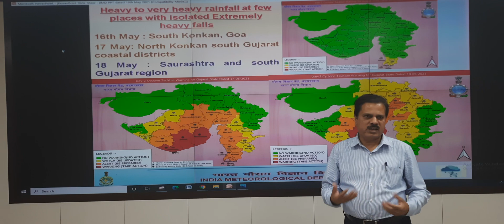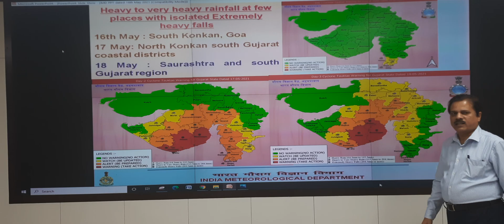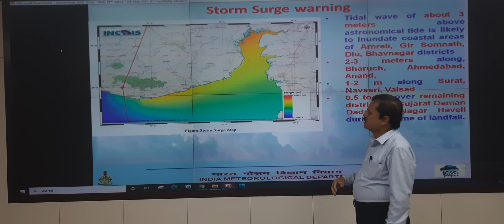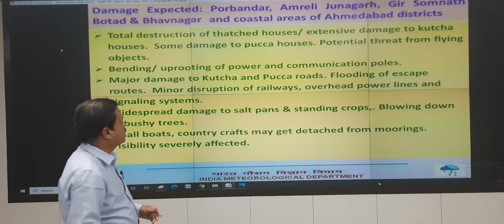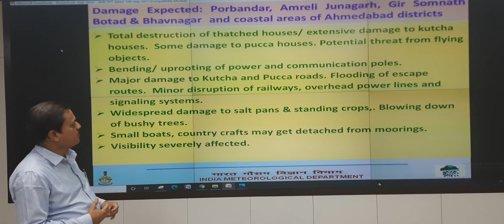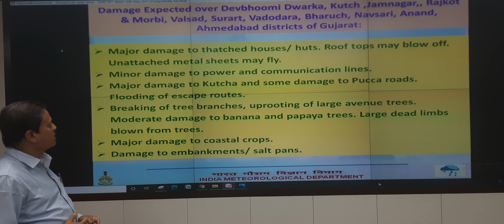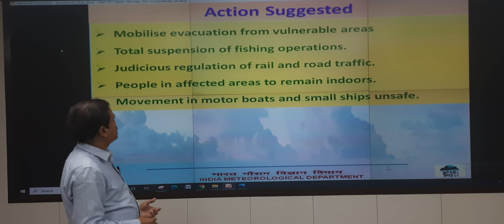Briefing by DG IMD on Very Severe Cyclonic Storm “Tauktae” (pronounced as Tau’Te) (English)